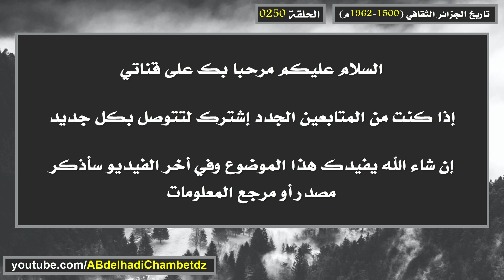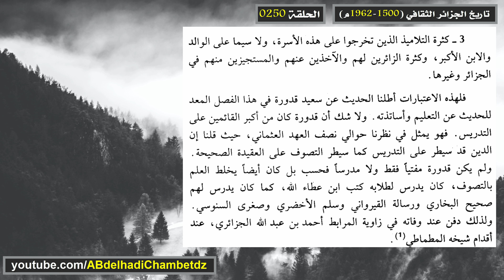تاريخ الجزائر الثقافي ح250 | استناج هام عن سعيد قدورة وعائلته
الحلقة مئتان وخمسون من سلسلة تاريخ الجزائر الثقافي (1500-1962م) بعنوان تاريخ الجزائر الثقافي ح250 | استناج هام عن سعيد قدورة وعائلته.

محتوى الحلقة:
00:00 عنوان الحلقة وترحيب
00:18 استناج هام عن سعيد قدورة وعائلته
02:28 مرجع المعلومات